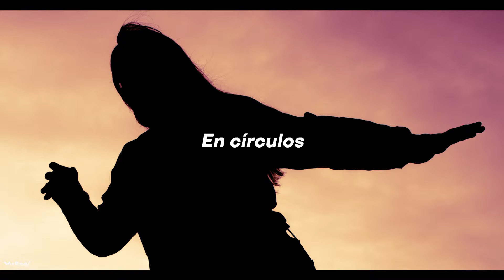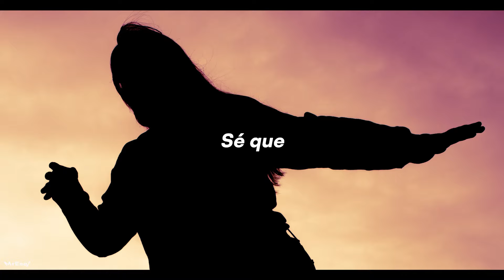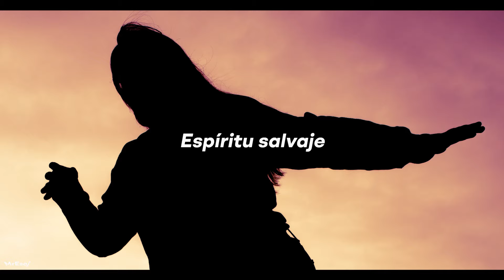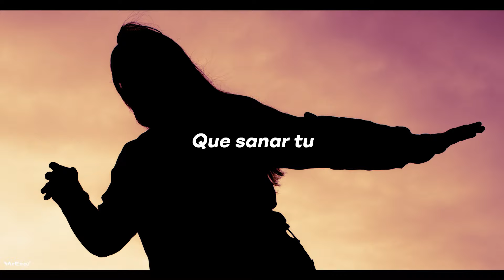CATT — Wild Heart (Sub. Español)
Curar de diferentes formas, seguir tus instintos aunque otros duden de tus decisiones y avanzar hacia donde tú sabes que tienes que llegar. Espero que la canción y la traducción sea de tu agrado. Comenta tu canción favorita y yo la traduzco con gusto :)